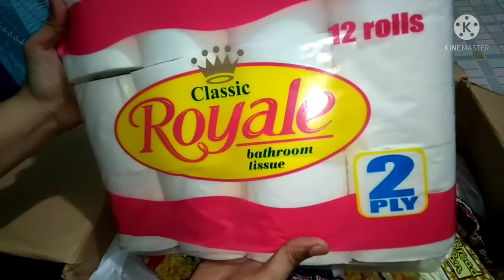MINI GROCERY HAUL